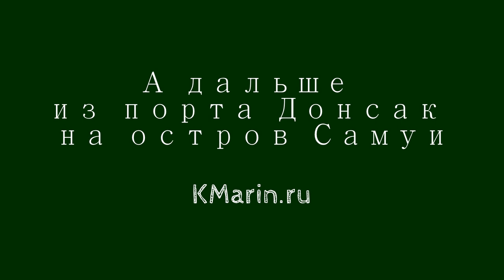Суратхани, Таиланд, - Surat Thani, Thailand - 2014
Второе видео из серии Путешествие в Таиланд (ноябрь - декабрь 2014)
Дорога из аэропорт Сурутхани в порт Донсак

Стоимость билета на автобус и паром из аэропорта Сурутани до порта Натон на о. Самуи - 400 бат

Видео снято на GoPro Hero 4 BE
Смонтировано с помощью видеоредактора YouTube

о. Самуи, Тайланд 2014